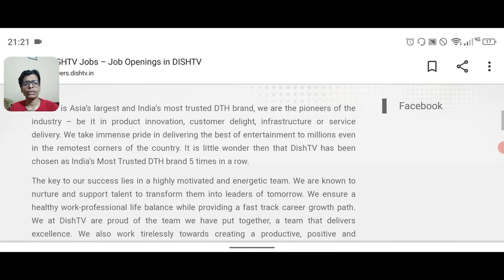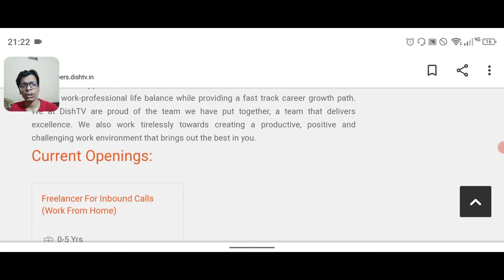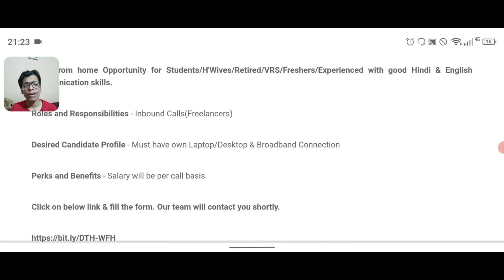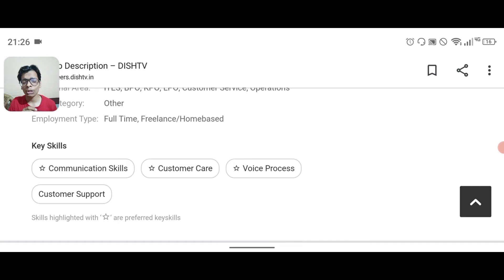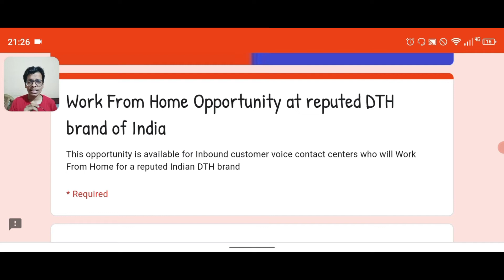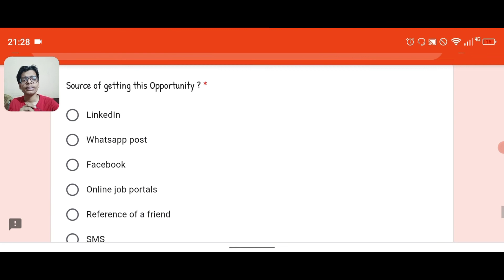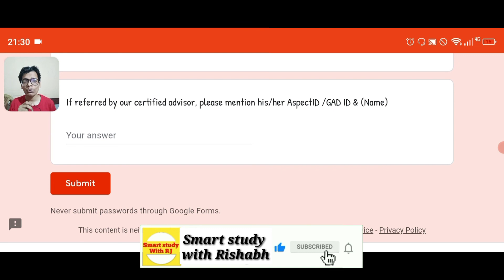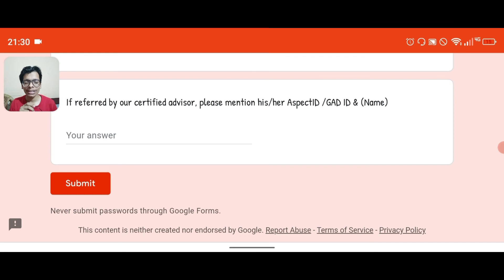Work From Home Jobs | DISHTV Jobs | Part Time Work | Freelancer Work For Students |GET 500Rs Daily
MY DEVICES:-
MY TRIPOD(VERY CHEAP & BEST)
MIC
My smartphone
BOOKS THAT CHANGED ME(HIGHLY SUGGESTED)
Hello Dosto,In this video i tell about the freelancing work which can do from home using smartphone.The best thing about this job is that anyone can do this job by using smartphone.There is no qualification for this job.Wheather you are a college studnets or job professional or housewife you can apply.

✨ Topics Covered ✨
freelancer work
data entry online work
part time jobs near me
part time
freelance jobs
onlinedataentryjob
remote work
tricky man
weekend jobs
course joiner
telecommuting
online typing jobs
freelancing websites
easytypingjob
fiverr jobs
part time hours
full time hours
jobs near me full time
indeed work from home
freelancing sites
online data entry
wfh jobs